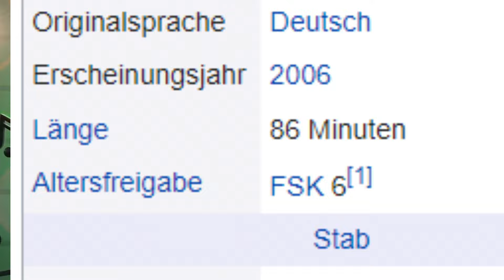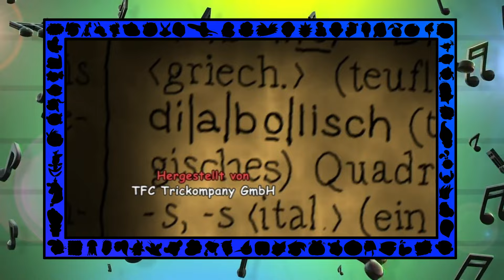Die EINZIGARTIGE BIOGRAFHIE DES BOHLEN | Dieter Der Film | Filmanalyse | Jonney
Dieter Bohlen ist wohl einer der wohl umstrittensten Personen im ganzen deutschen Fernsehen.
Bekannt wurde er zur aktuellen Zeit durch Sing Casting Showse wie Deutschland sucht den Superstar oder auch Talent Shows wie das Supertalent.
In diesen ist er für seine direkte Art bekannt, wo er die Teilnehmer auf seine ganz eigene Weise bewertet.
Die Geschichte des Bohlen geht allerdings viel viel weiter in die Vergangenheit, schon vor einem seiner Höhepunkte der Band Modern Talking versucht er sich auf vielen Wegen den Weg in der Musikalität nach oben zu sichern.

Es gibt einige Biografien, welche sich mit dem Leben des Bohlen befassen, allerdings wurde zu seinem Leben auch ein animierter Film gemacht, welcher sein Leben mit einer gewissen Satire darstellt.

Und in diesem Video werde ich mich näher mit diesem Film befassen und euch etwas mehr in die Hintergrundthematik des Filmes reinbringen

Hinweis: Schaut das Video am besten ohne Kopfhörer an.
Der Ton ist nicht ganz akkurat und die Musik an manchen Stellen nicht ganz abgestimmt

Kapitelwahl:
Intro 00:00
Einleitung 01:53
02:20 Informationen
03:46 Der Artstyle
04:17 Die Musik des Filmes
04:26 Die Charaktere
04:50 Der Beginn des Filmes
10:55 Der Humor des Filmes
11:28 Die Aussagen des Filmes
11:55 Die Probleme des Filmes
12:48 Das Ende des Videos

Ich hoffe euch gefällt das Video und ich würde mich sehr auf Eure Meinung freuen.